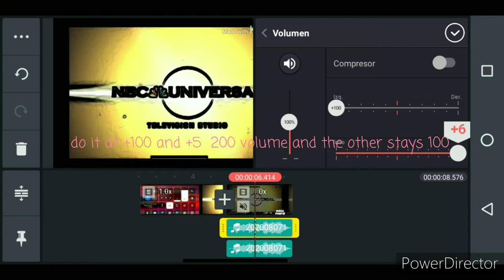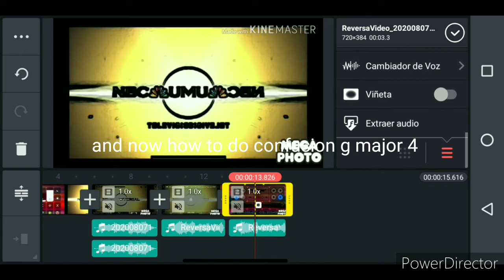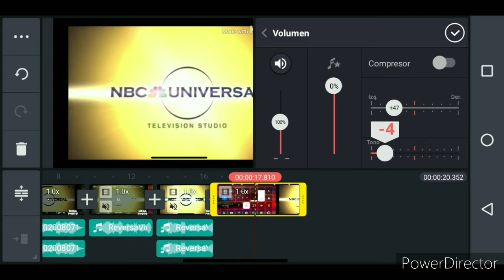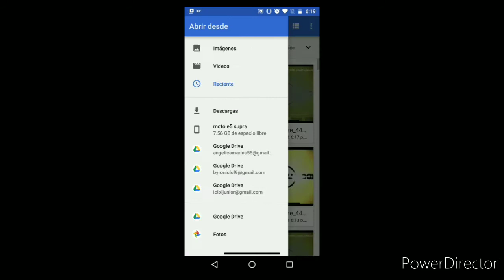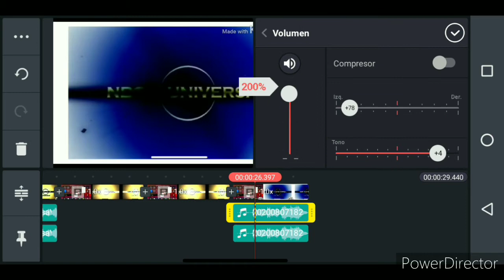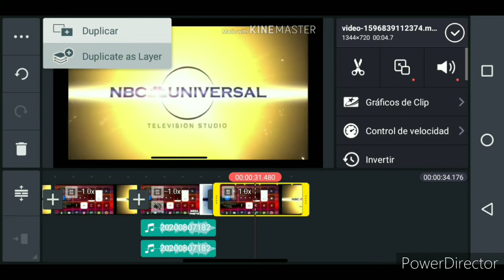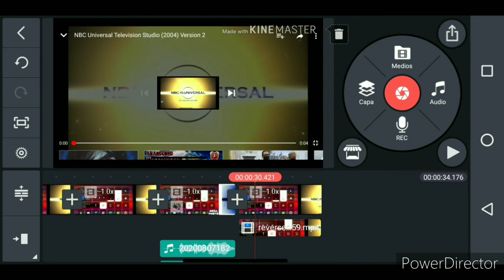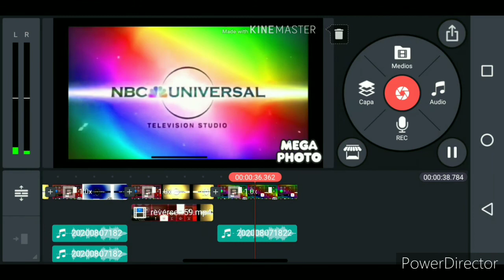How to make effects on kinemaster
Watch until the end Enjoy